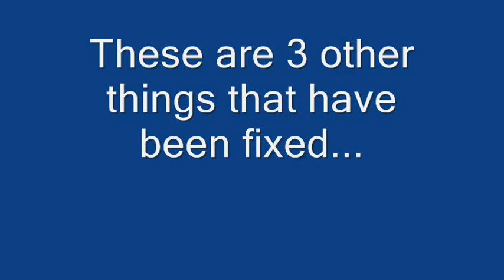Zelda TP (Wii) - 3 Things Fixed on Version 2 for the Wii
They fixed too many things on this, and maybe even the green chu, but I haven't tried that one yet..

Things fixed: the map glitch, the bottle dive, and the Cave of Ordeals flame trick.. including, of course, the Shad and Canon glitch when you save when Shad brings you to the Canon. yea. that one is ok, but the other glitches?

Thanks Nintendo, FYI - not all glitches are a bad thing...